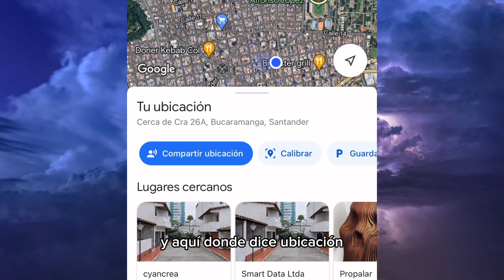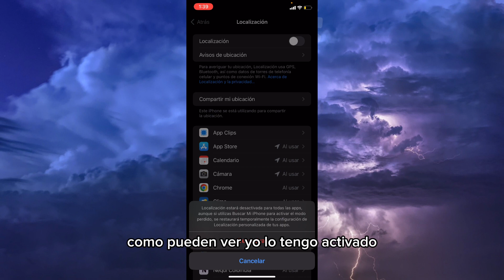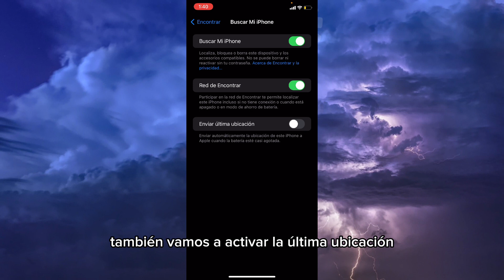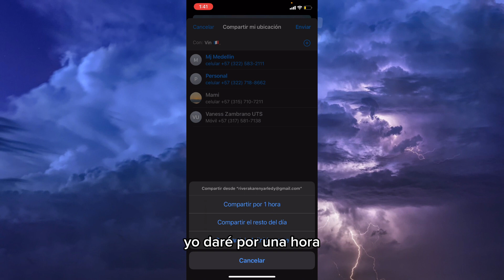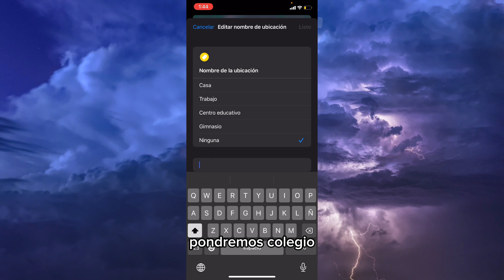🗺️ Cómo Comprobar la Ubicación de Otra Persona en iPhone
📍 Descubre cómo rastrear la ubicación de alguien en tiempo real utilizando las funciones de seguimiento de iPhone. Esta guía te muestra cómo comprobar la ubicación de otra persona de manera rápida y precisa.